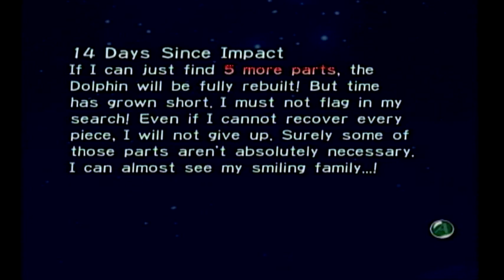Let's Play Pikmin Day 14: A Couple Parts, and Lots of Kills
In this episode we return to the Distant Spring again to collect more parts. We also kill a lot of enemies today